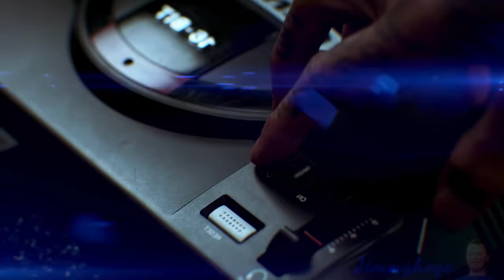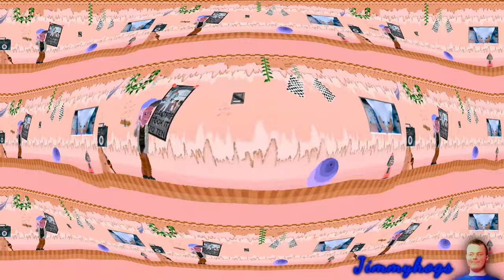Preview 2 Speed Me Up Extended^3 Effects (Preview 2 Given, Buried, Risen Effects)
I had some bigger plans effect wise, but I wasn't able to
export it properly in time, so have this for now I guess...
Verse of the day: Proverbs 31:30 KJV